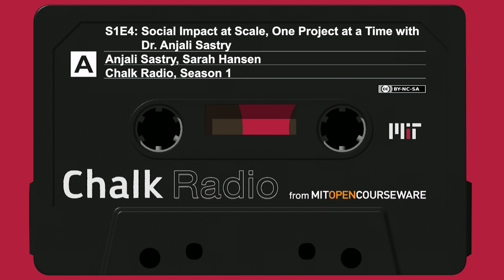Social Impact at Scale, One Project at a Time with Dr. Anjali Sastry (S1:E4)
MIT Chalk Radio, Season 1
Instructor: Anjali Sastry, Sarah Hansen

*Description*
In this episode, Dr. Anjali Sastry describes how she redesigned a traditional independent study to encourage MBA fellows to find social impact solutions that scale.

*Episode Notes*
This episode explores a new kind of independent study. MIT has traditionally encouraged its Sloan MBA fellows to engage in international projects with partners around the globe. Our guest, Dr. Anjali Sastry, has led over 100 groups of MBA fellows in these projects. But she recently changed the structure of the class so that instead of signing on to projects developed by instructors, students are now able to develop their own projects based on their own interests. All the new projects in this course called 15.960 New Executive Thinking Social-Impact Projects involve applying technology in new ways to find solutions to common problems worldwide. In one project, for example, a student employed data analytics to improve financing prospects for small-scale farmers in Brazil and elsewhere. Sastry finds that mentoring a variety of students with disparate interests presents a real challenge, because it often involves working in areas beyond her own area of expertise. And keeping track of the various projects required her to develop a very structured process for students to use in reporting their progress. It’s worth the extra effort, though it isn’t easy, says Sastry. “Teaching this way is incredibly rewarding, and also really scary.”

Dr. Sastry’s Social-Impact course on OCW

Other courses by Dr. Sastry on OCW

Dr. Sastry's MITx course on Business and Impact Planning for Social Enterprises